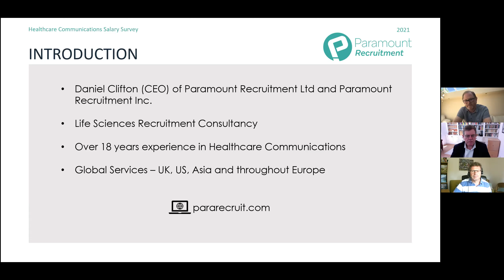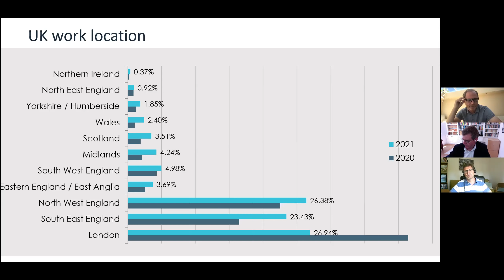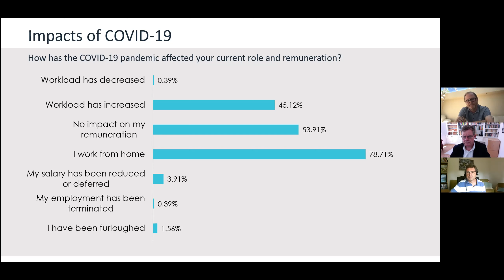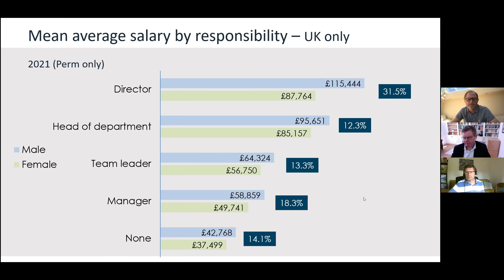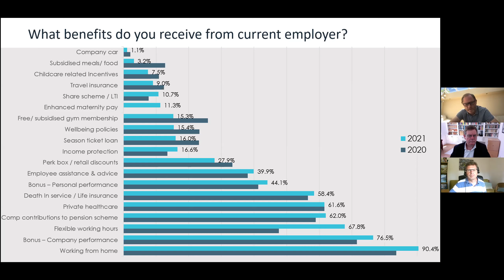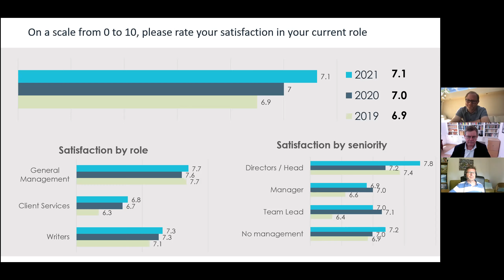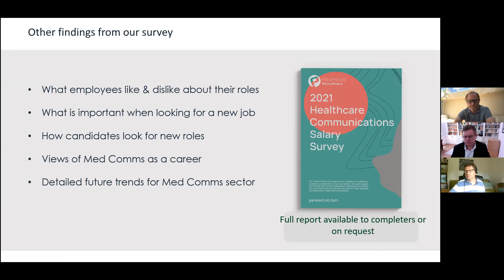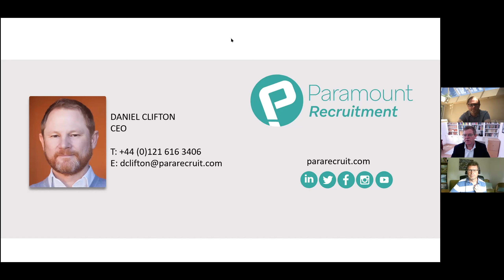4th annual Healthcare Communications Workforce Insight Survey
In this webinar, Daniel Clifton (CEO, Paramount Recruitment) and Mike Ellingham (Marketing Consultant) review key findings from the "4th annual Healthcare Communications Workforce Insight Survey", which was conducted in May 2021.

It covers topics such as:

* Average salaries for each main healthcare communications role in the UK
* Salary breakdowns by gender and region
* Benefits received by employees
* Expected pay rises
* What attracts candidates to roles
* What employers are looking for from candidates
* Future demands for skills.

And we answer questions from the audience.

It should be of interest to anyone working in and around MedComms, or those who want to join the business.

Recorded 16 June 2021 as a MedComms Networking webinar. Produced by NetworkPharma.tv